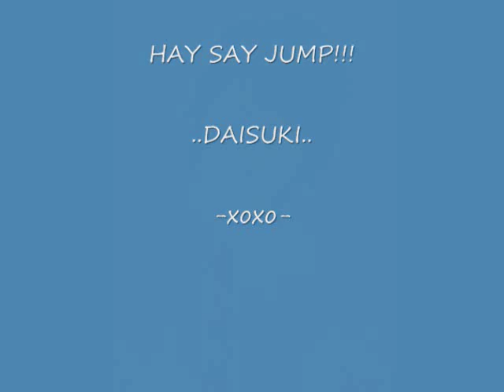kei inoo fanvid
this is my first fanvid! and its kei inoo my fave in SHJ! i just love him so much!